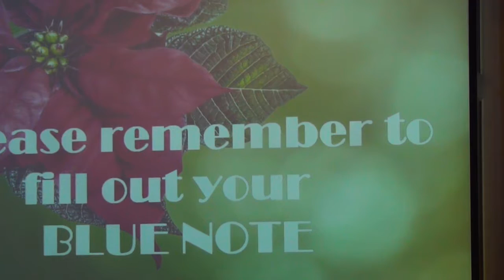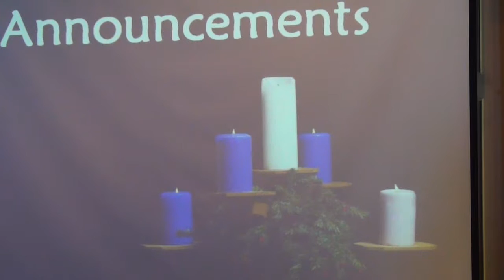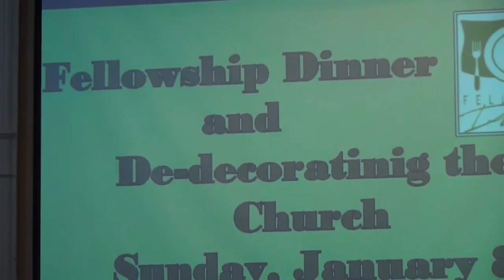Announcements, prayer, lighting of candles, song on 12 18 16